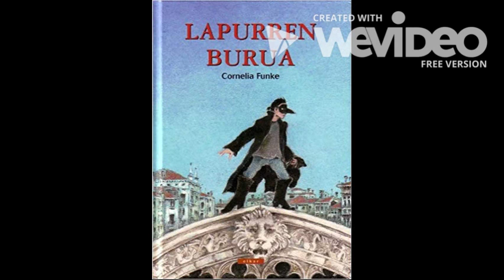LAPURREN BURUA Booktrailer - Mariaren Lagundia - JB